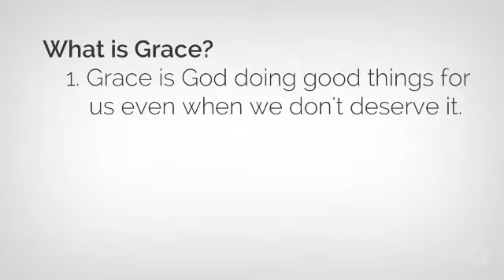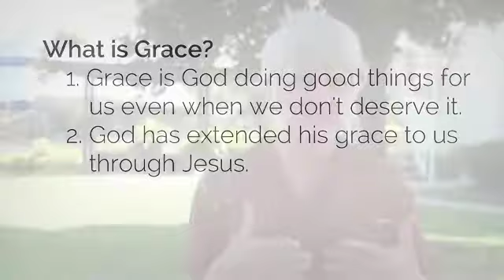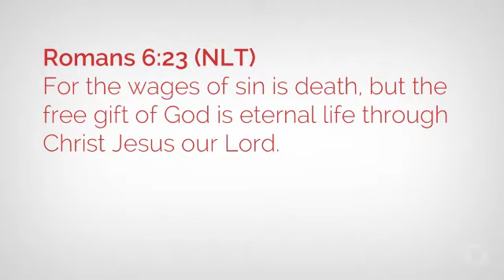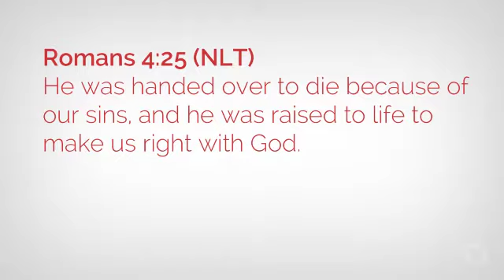What is Grace?